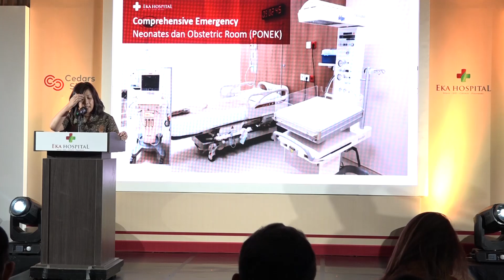Official MOU Signing Ceremony Eka Hospital X Cedars Sinai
KOMPASTV - Eka Hospital Group resmi jalin kerja sama dengan salah satu rumah sakit terbaik Cedars Sinai Hospital, Los Angeles, California. Guna meningkatkan kualitas tim medis, untuk menangani pasien di instalasi gawat darurat (IGD).

Periode kerja sama antara Eka Hospital dan Cedars Sinai Hospital berlangsung selama tiga tahun.